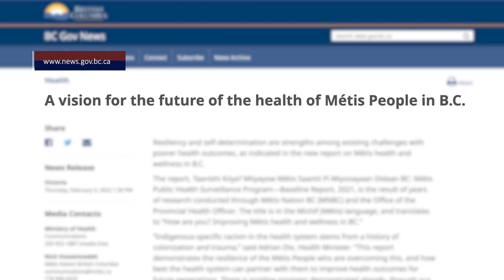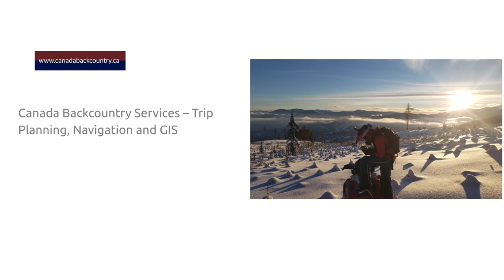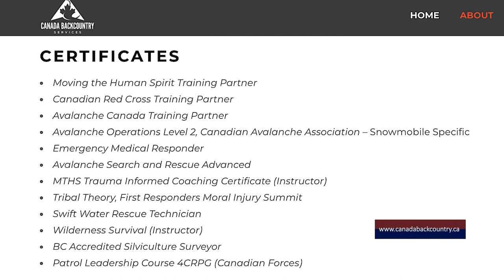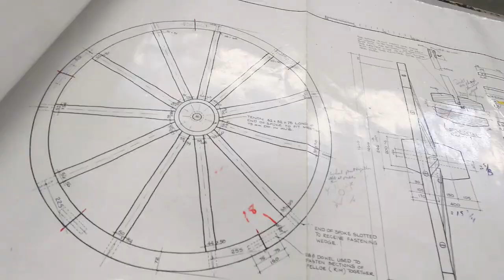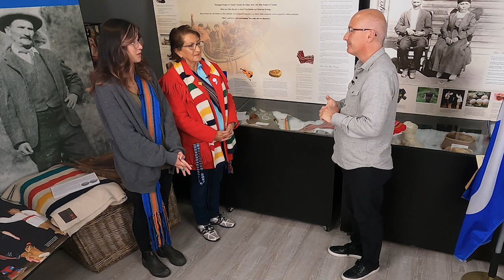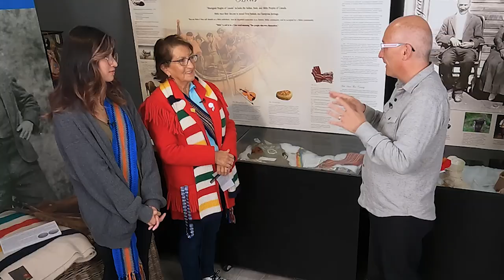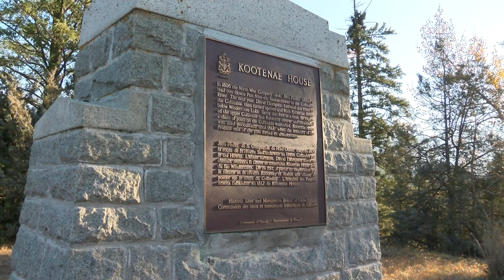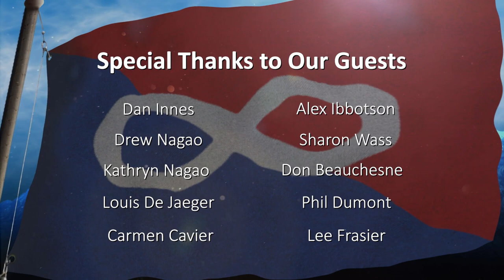MéTV Episode 10 - Métis Nation British Columbia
On this episode of MéTV, we visit the Kootenay region where we speak to Knowledge carrier cowboy, Don Beauchesne, Musician, Drew Nagao, Back Country Expert, Alex Ibbotson, Métis Cart Builder, Dan Innes, and Sharon Wass, about her poetry.